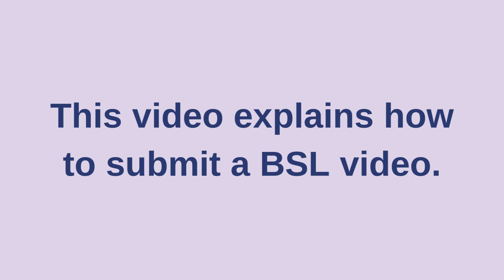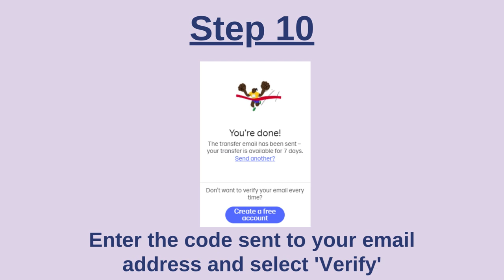How to respond to the consultation on the electoral administration and reform White Paper using BSL